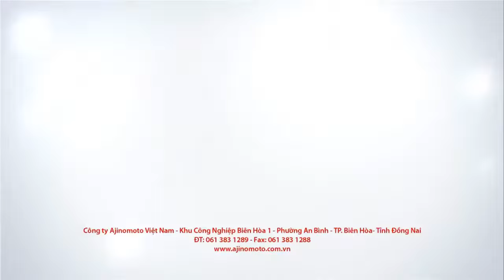REQUESTED Preview 1280 Ajinomoto Logo Effects Preview 2 Effects